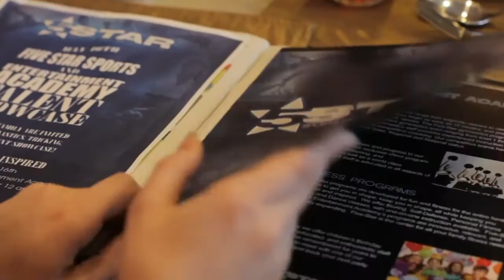Five Star Sports and Entertainment Academy Commercial - Long Version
Five Star Sports and Entertainment Academy